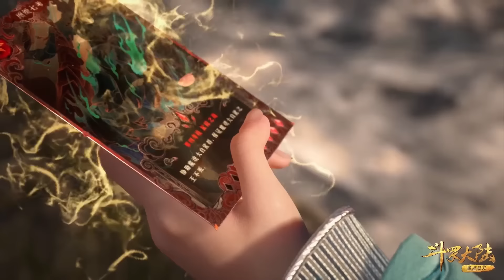❤️‍🔥海神九考第三考！比比东建立武魂帝国，狼子野心昭然若揭！【斗罗大陆 Soul Land】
Drama name：【Soul Land】